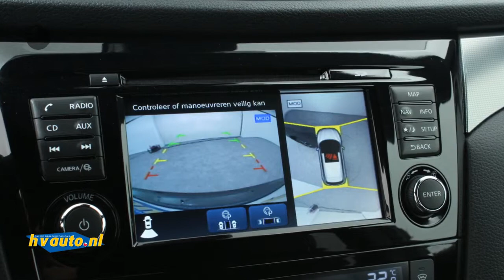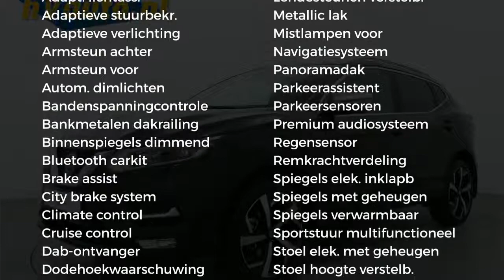Nissan QASHQAI 1.5 DCI 115PK TEKNA + | Navi | Nappa leder | Adap.cruise